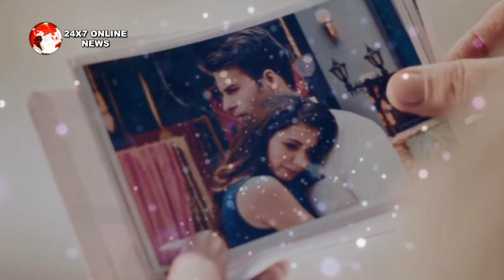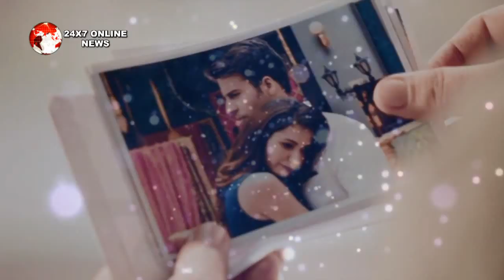YE RISHTEY HAI PYAAR KE || UPCOMING || KUHU की खुलेगी पोल “MISHTHI देगी मुँह तोड़ जवाब”